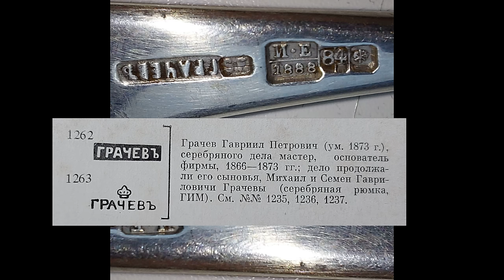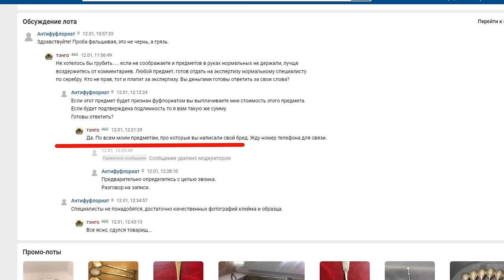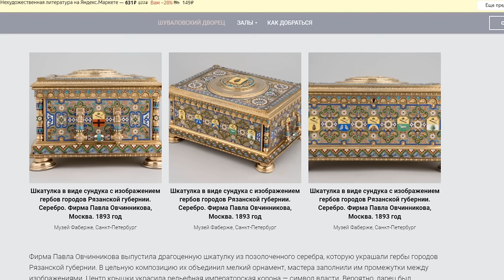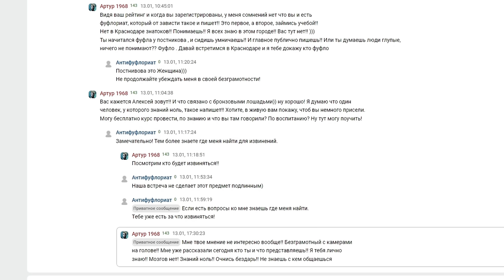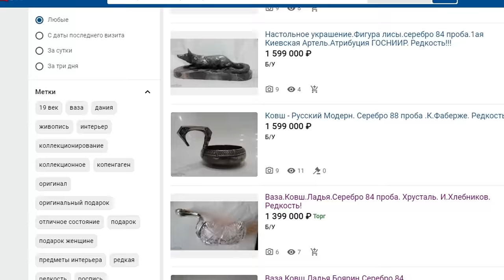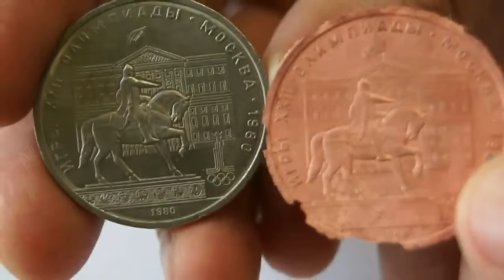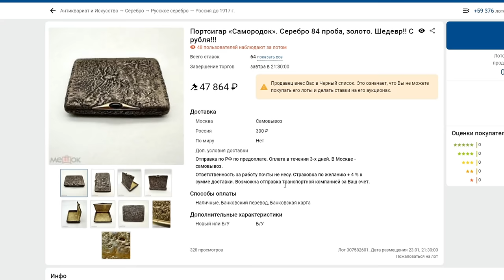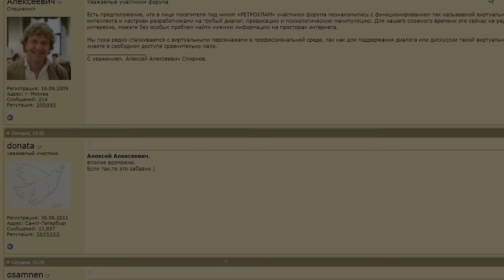Фальшивый антиквариат. 1 серия.Блохи антикварного ареала.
Сериал о жизнедеятельности антикварного ареала, его обитателей и случайно попавших.